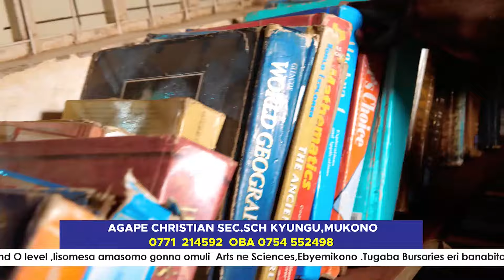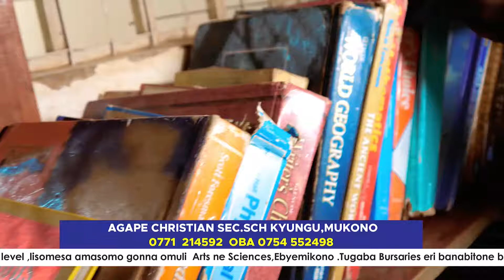RA/104636 RA/014800.Lance Corporal Joseph Semugulu N'emboozi ku lutalo lwa NRA-1981/1986